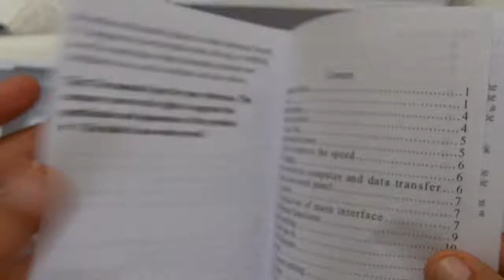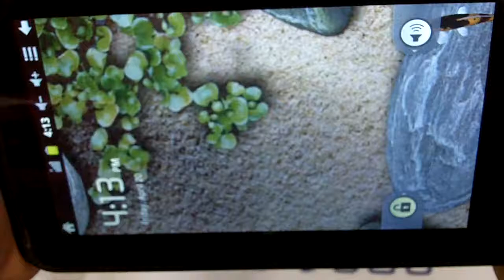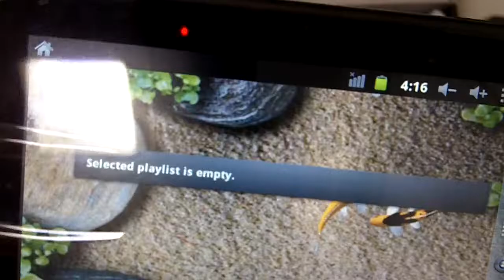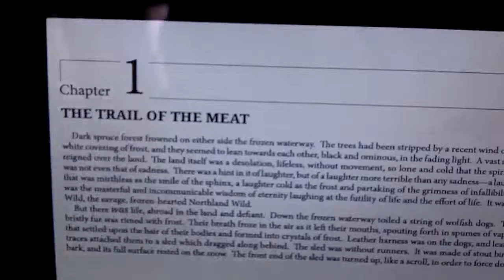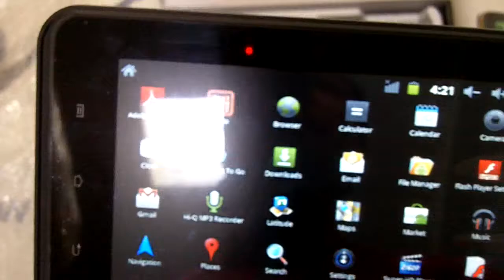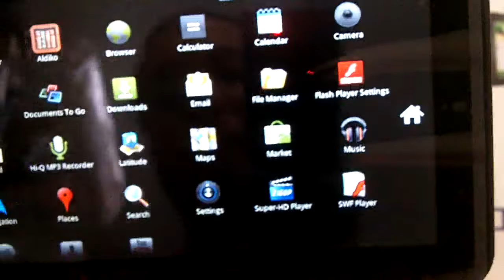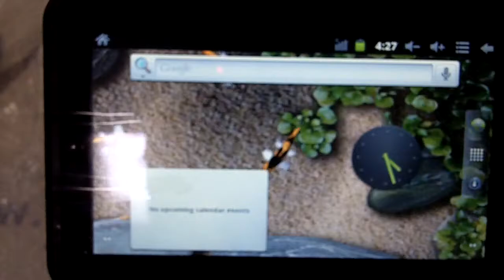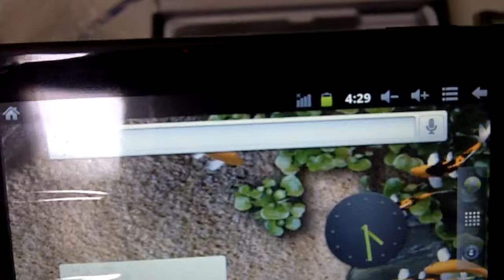Capacitive Multi Touch BoriPad Q7 Google Android 2.3 Gingerbread A8 Cortex 1.1GHz CPU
7 inch Android Gingerbread 2.3 with Allwinner A10 Cortex A8 CPU Tablet PC
5 Point Touch Capacitive Screen + HDMI output +.3 MP Camera+3D game Support Flash 11

This is the newest Android OS pad out there! This pad sports the hottest operating system, Google Android 2.3 Gingerbread! It has a Full 7" 16:9  800 x 480 resolution with a Capacitive Cristal Touch Screen Display, It supports external mouse and it has a beautiful response! Fast processing that performs tasks for fast & for high productivity. Standard US Keyboard, supports external keyboard if you want to use for hard work. It has 4GB internal flash memory and a micro SD slot for Adaptive and expandable, (Upgradable via USB & TF Card) up to 32GB this pad is fully upgradable!